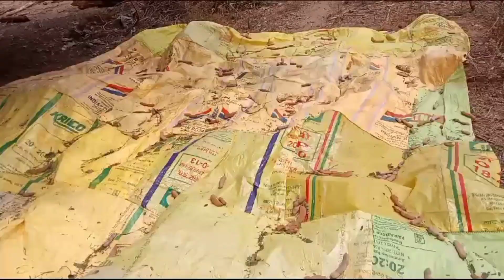చింతపండు గింజలు ఈజీ గా తీయడం ఎలా & చింతపండు సంవత్సరం కంటే ఎక్కువ రోజులు నిల్వ చేయడం ఎలా?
చింతపండు గింజలు తీయడం |చింతపండు పురుగు పట్టకుండ ఎక్కువ రోజులు నిల్వ చేయడం